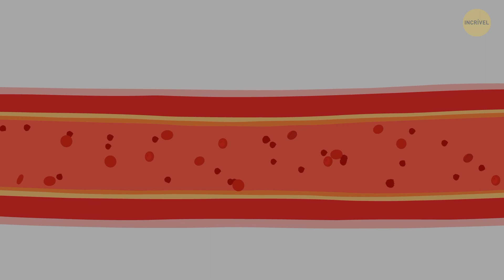Bem-vindo à Perigosa Ilha da Queimada Grande, a Ilha das Cobras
Imagine como seria a ilha mais perigosa do mundo? Cheio de lava? Cercado por tubarões ou tem muitas plantas venenosas em sua floresta? Que tal uma ilha cheia de cobras? Cobras à sua esquerda, à sua direita... milhões de cobras habitando todos os cantos daquela ilha...

Tal ilha realmente existe no Brasil! E não são cobras comuns. Seu principal habitante é a jararaca-ilhoa – um dos répteis mais venenosos do mundo. Hoje vamos descobrir esta ilha e ver se é possível sobreviver lá...

Animação criada pelo Incrível.